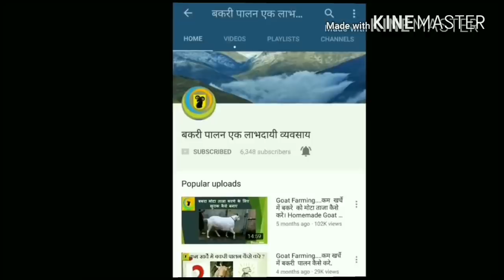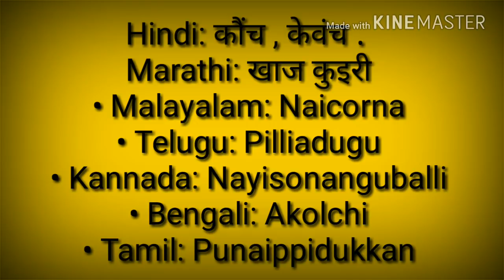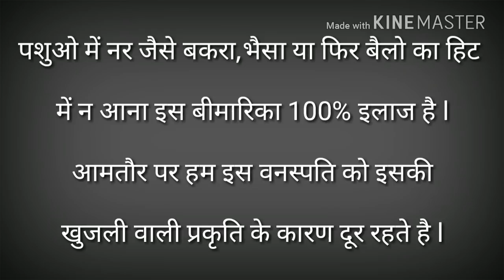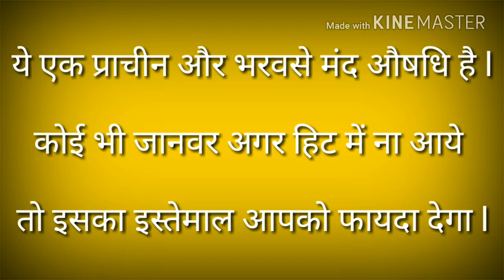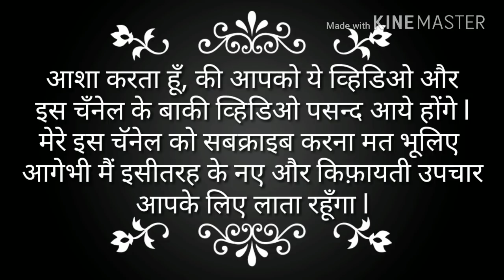पशुओ को हिट में लानेका 100% घरेलू इलाज ll Sex Stimulant for Farm Animal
Sex Stimulant for Farm Animal पशुओ को हिट में लानेका 100% घरेलू इलाज

पशुओ को हिट में लानेका 100% देसी फार्मूला ,  गाय भैस बकरी को हिट में लानेका देसी फार्मूला